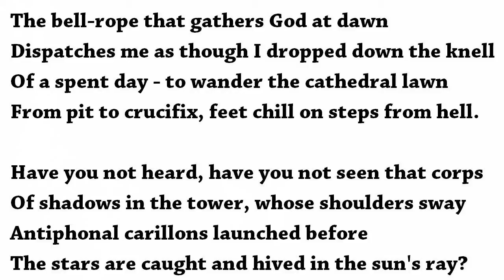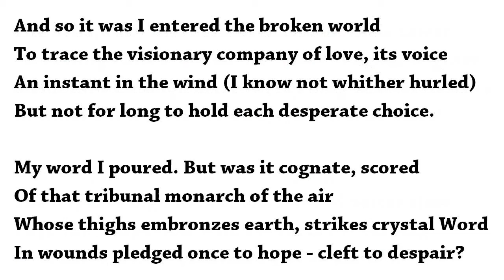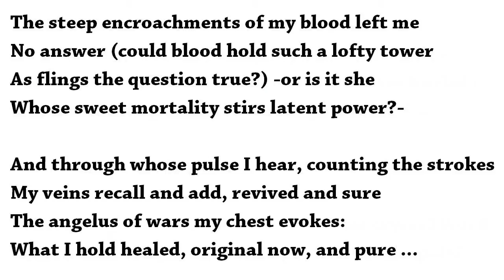The Broken Tower by Hart Crane (read by Tom O'Bedlam)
To most readers this will make about as much sense as "dong-dong bell, pussy's in the well" but then, Hart Crane never made a lick of sense: that wasn't his style. Hart Crane is one of my favourite poets.  A poem is a work of Art - it's not a recipe, it doesn't have to mean anything nor refer to anything outside itself.  A poet can invent his own language and symbolism.  It's up to the readers to find it in something that delights or comforts them.

The Artist's main motivation  is to set the world to rights - meaning the Artist's world - or to explain what it's like to be them.  (Some of them, of course, do it to make money once they hit on a winning formula)  Art makes their world more complete, more beautiful, more tolerable.  If Art works for the artist then it might work for some of the rest of us, too.  Much Art is beautiful lies:  it has a lot in common with its commercial cousin, advertising.

What I get from Hart Crane is some of the most beautiful cadences in poetry.  They ripple through my brain and down my spine. They're magic spells.  I don't have to understand what they mean - e.g.

...the agile precincts of the lark's return...
..spears and assemblies: black drums thrusting on...
..a riptooth of the sky's acetylene..
..a cyclone threshes in the turbine crest...
..thewed of the levin, thunder-shod and lean...
..west, west and south! winds over Cumberland...
..its lashings charmed and malice reconciled...
..how many dawns, chill from his rippling rest...
..her undinal vast belly moonward bends...
..in these poinsettia meadows of her tides...
..this fabulous shadow only the sea keeps...

If you're not convinced then you should read William Logan's article called The Hart Crane Controversy:

Tennessee Williams was strongly influenced by Hart Crane and there are more phrases from Hart Crane in his plays than can be  coincidence.   You can hear his reading of this poem here:

This was Hart Crane's last poem, written just before he was drowned - but even that is controversial.

Painting - Romantic Landscape with Ruined Tower by Thomas Cole (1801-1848)

The bell-rope that gathers God at dawn
Dispatches me as though I dropped down the knell
Of a spent day - to wander the cathedral lawn
From pit to crucifix, feet chill on steps from hell.

Have you not heard, have you not seen that corps
Of shadows in the tower, whose shoulders sway
Antiphonal carillons launched before
The stars are caught and hived in the sun's ray?

The bells, I say, the bells break down their tower;
And swing I know not where. Their tongues engrave
Membrane through marrow, my long-scattered score
Of broken intervals ... And I, their sexton slave!

Oval encyclicals in canyons heaping
The impasse high with choir. Banked voices slain!
Pagodas campaniles with reveilles out leaping-
O terraced echoes prostrate on the plain! ...

And so it was I entered the broken world
To trace the visionary company of love, its voice
An instant in the wind (I know not whither hurled)
But not for long to hold each desperate choice.

My word I poured. But was it cognate, scored
Of that tribunal monarch of the air
Whose thighs embronzes earth, strikes crystal Word
In wounds pledged once to hope - cleft to despair?

The steep encroachments of my blood left me
No answer (could blood hold such a lofty tower
As flings the question true?) -or is it she
Whose sweet mortality stirs latent power?-

And through whose pulse I hear, counting the strokes
My veins recall and add, revived and sure
The angelus of wars my chest evokes:
What I hold healed, original now, and pure ...

And builds, within, a tower that is not stone
(Not stone can jacket heaven) - but slip
Of pebbles, - visible wings of silence sown
In azure circles, widening as they dip

The matrix of the heart, lift down the eyes
That shrines the quiet lake and swells a tower...
The commodious, tall decorum of that sky
Unseals her earth, and lifts love in its shower.